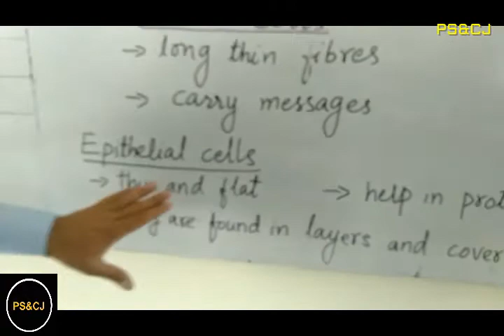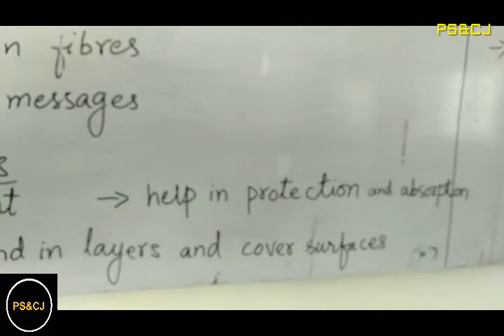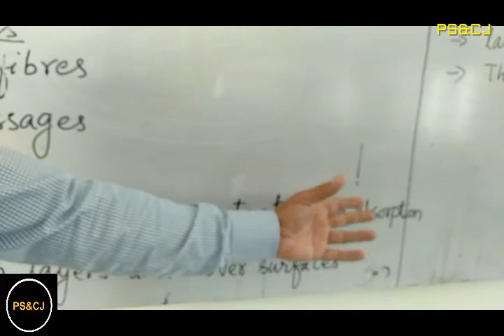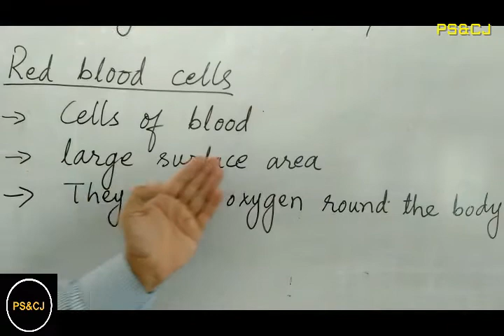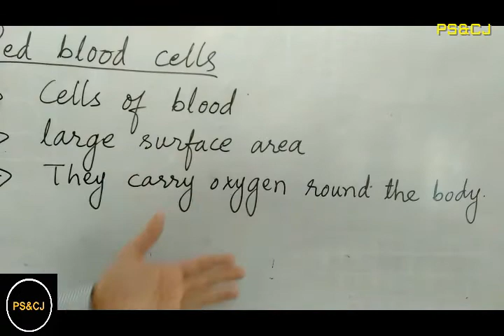Class 6th- Gen Sci-Unit 2- Special Cells for Special Jobs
"Life and Living things"